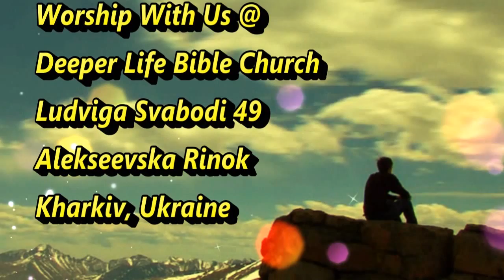Summer Camp(Eagles Summit 3) - Dating Strategy That Works For A Blissful Family - Pst. S.O. Oyedokun